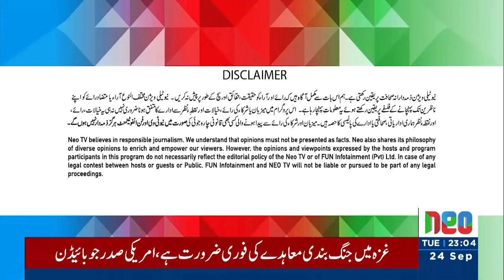Sahafi With Matiullah Jan | 24 September 2024 | Neo News | JF1R